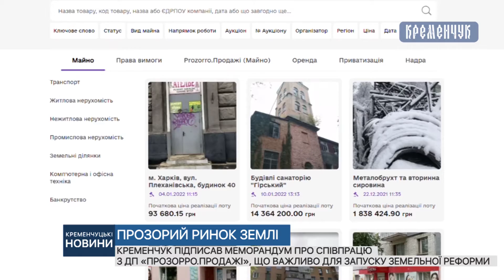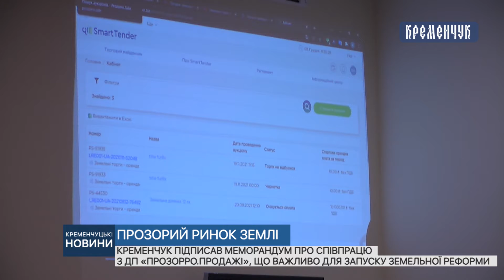Кременчук підписав меморандум про співпрацю з ДП «Прозорро.Продажі»